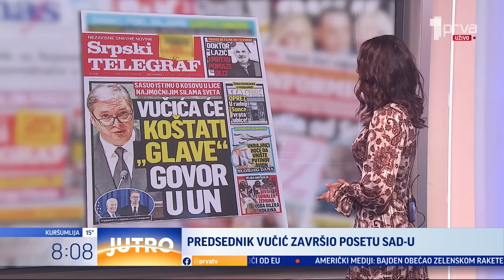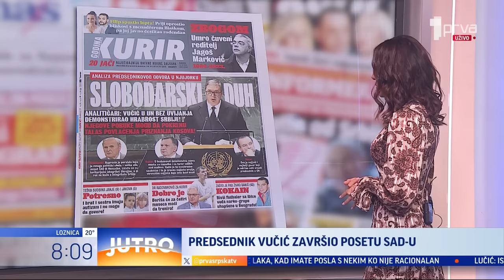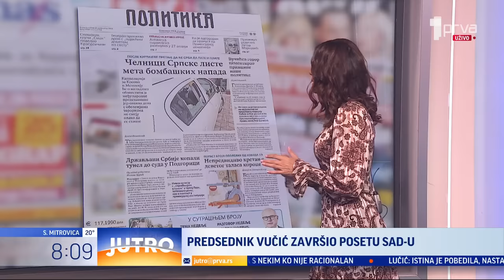Gosti "Prelistavanja": Rade Veljanovski i Ljiljana Smajlović - JUTRO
Gosti: Rade Veljanovski, profesor FPN-a u penziji i Ljiljana Smajlović, kolumnistkinja Nedeljnika.